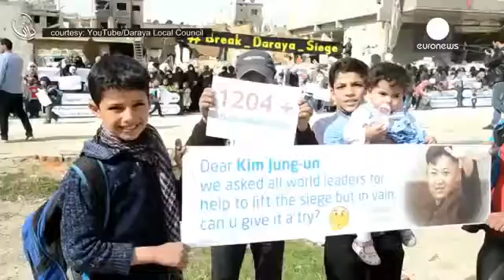Désespérés, des enfants d'une ville syrienne assiégée appellent Kim Jong un à l'aide